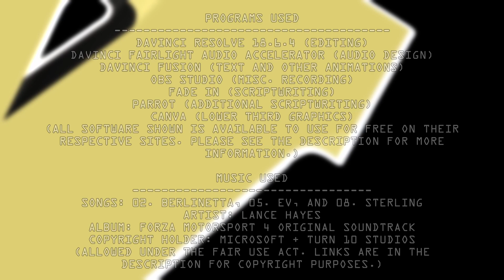Choccolocco Park 106 + 107 - WHS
Copyright information will be put here on 1/16/23.